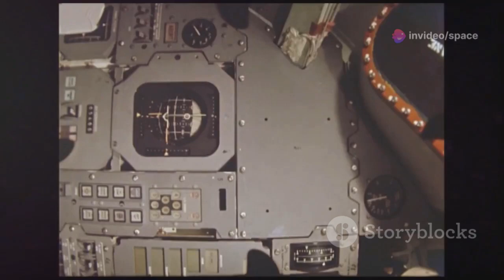"NASA’s Mysterious Hypersonic Spaceplane That Defies the Laws of Physics!"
NASA is reportedly developing a revolutionary hypersonic space plane capable of reaching speeds over Mach 10, potentially changing space travel and defense forever. This next-generation aircraft could take off like a plane, reach the edge of space, and return without requiring a traditional rocket. Using a hybrid propulsion system combining scramjet and rocket technology, it could enable rapid global travel and stealth military operations. Advanced heat-resistant materials and plasma shielding would allow it to withstand extreme temperatures during hypersonic flight and re-entry. If successful, this technology could redefine aviation, making space travel more accessible while giving the U.S. a strategic edge in the hypersonic arms race.